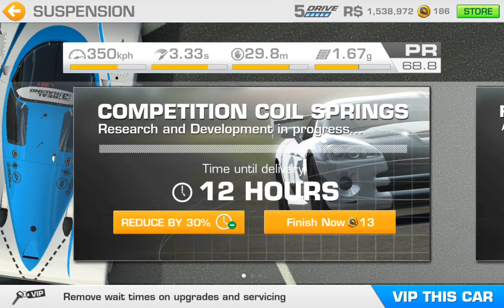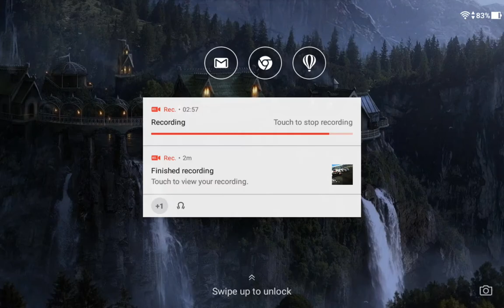REAL RACING 3–ENDURANCE PROTOTYPES–PROTOTYPE EXHIBITION–1.2.Nurburgring Showcase(Speed Record)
REAL RACING 3 – ENDURANCE PROTOTYPES – PROTOTYPE EXHIBITION
Car: Mazda 787B
Circuit: Nurburgring Sprint Circuit

Steering Assist: Low
Traction Control: Off
Brake Assist: Off
Steering: Tilt A
Steering: Sensitivity 7 or 3